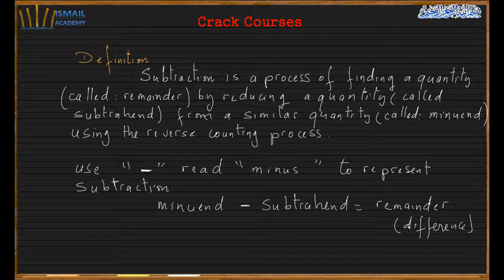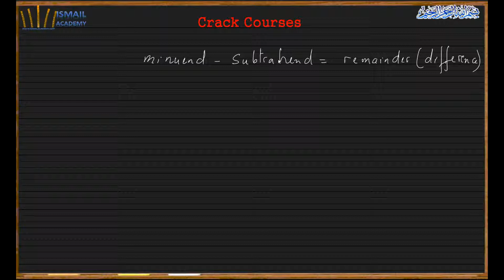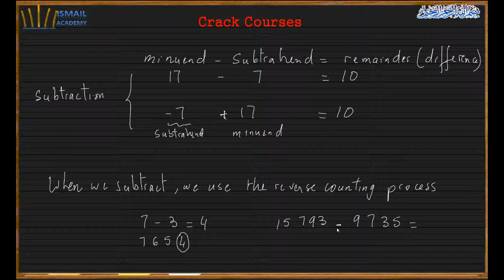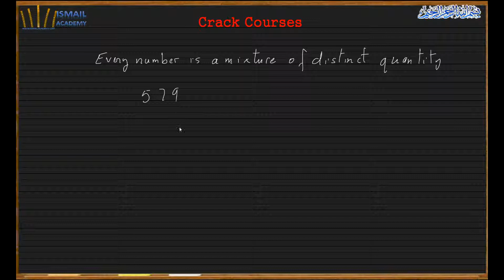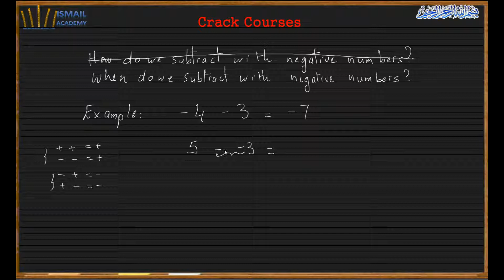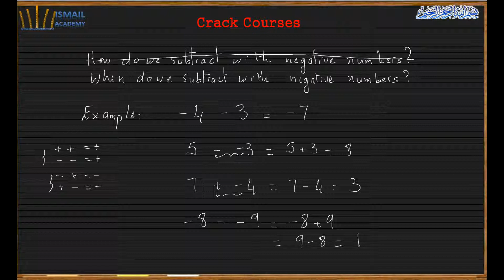Lesson 8 Subtraction 6th Grade and up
This video will teach you the definition of subtraction, the components of subtraction, and how apply the rule to subtraction any quantity even if you have no idea about it. plus you will learn how to subtract negative numbers, to determine when an operation is an addition or a subtraction, and when the remainder(difference) is positive or negative.